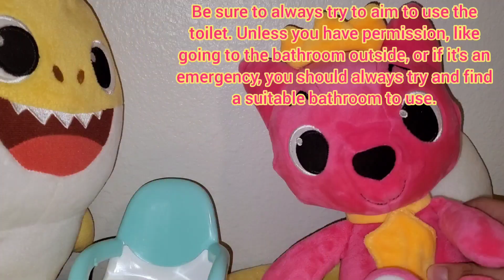Pinkfong - Go Potty in the Proper Place! | Potty Training | Videos for Toddlers | Educational Videos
Baby Shark and Pinkfong learn about using the potty properly and not going in places that may not have good results.

Kids, it's always important that you try and use the potty or toilet. Sometimes bathroom emergencies may come up and leave you with no choice but to use an alternative option, but it's best to try and find a bathroom to use. If going outside is an option, be sure to find a private area. Lawns and public areas open to the public (such as the playground or lakes) are just some examples of places that you shouldn't go potty in. However, every place is different and may have different rules.